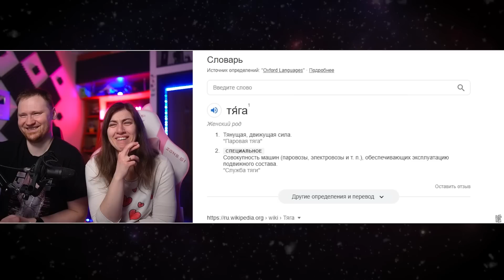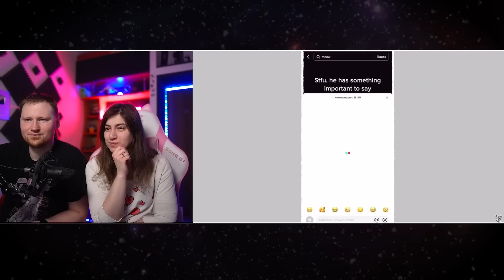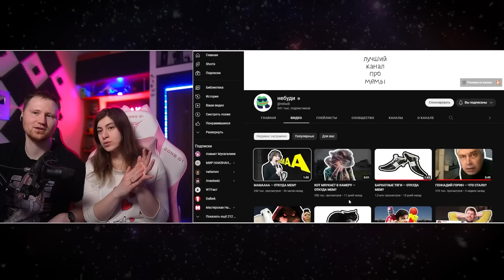БАРХАТНЫЕ ТЯГИ, КОТ МЯУКАЕТ В КАМЕРУ, МАМАААА — ОТКУДА МЕМ? | РЕАКЦИЯ на небуди